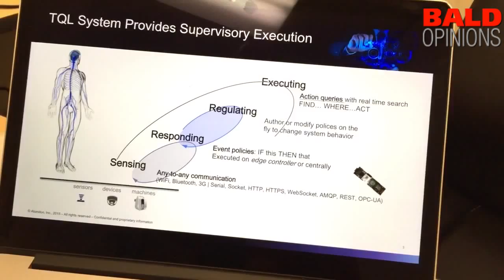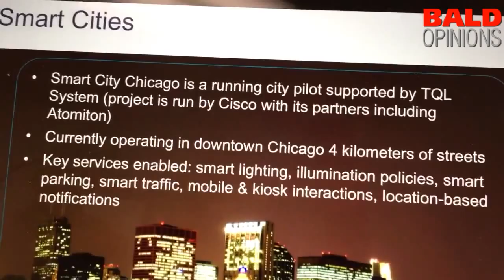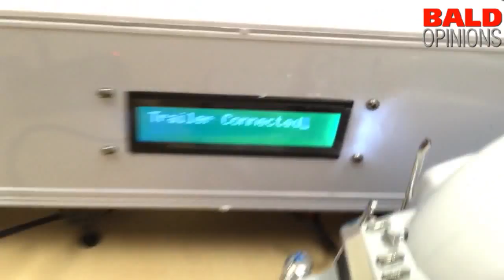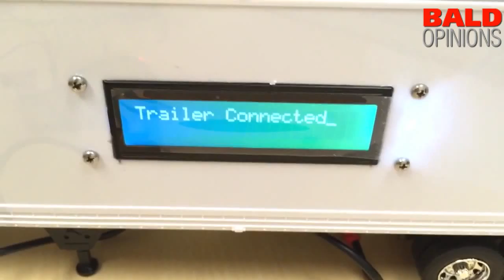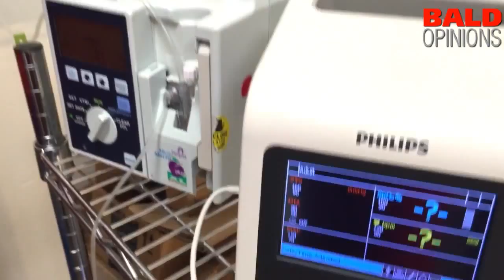Alok Batra ceo Atomiton IOT smart platform does Chicago smar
Alok Batra ceo Atomiton IOT smart platform does Chicago smart city example with Cisco and Smart trucks example is published on event Baldopinions: